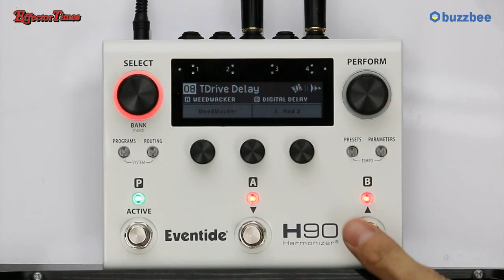[EffectorTimes 786회] Eventide 이펙터 H90 Harmonizer